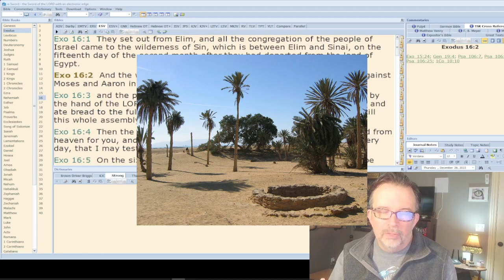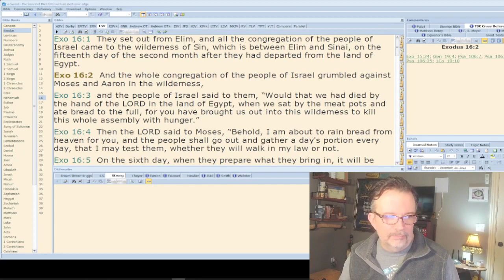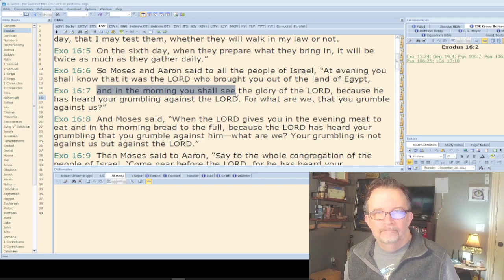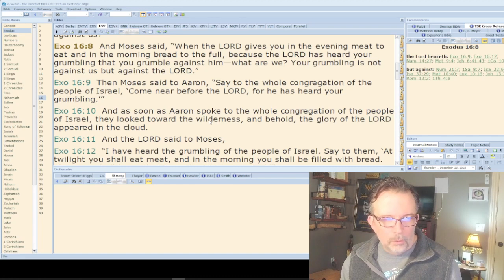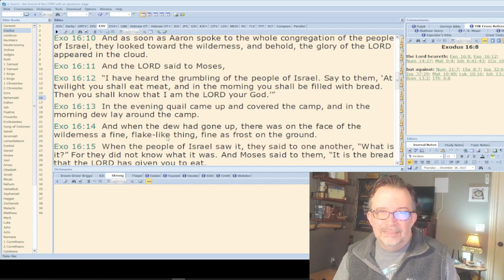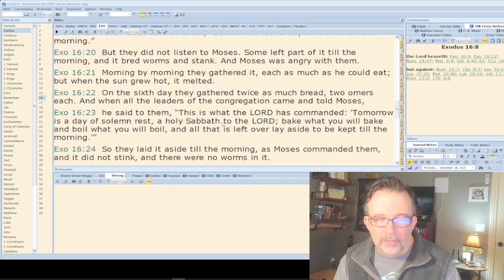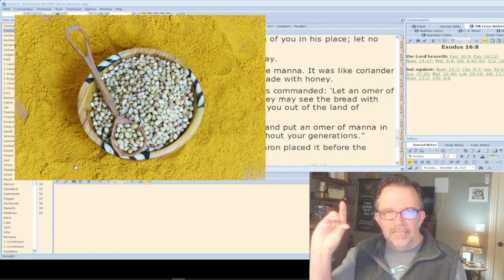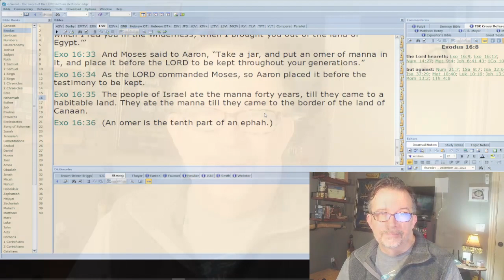Quail and Manna: Unveiling Exodus 16's Divine Sustenance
Welcome to an enlightening exploration of Exodus Chapter 16! In this episode, we delve into the profound narrative of God's provision of manna and quail to the Israelites in the wilderness.

📖 Chapter Overview 📖
Exodus 16 reveals the miraculous sustenance provided by God to the Israelites in the form of manna from heaven and quail. Join us as we uncover the spiritual significance and lessons embedded in this compelling chapter.

🔍 Key Takeaways 🔍

Explore the significance of God's miraculous provision, the manna, and its symbolism as sustenance from above.
Reflect on the Israelites' journey and the lessons of trust, dependence, and obedience in the wilderness.
As we uncover Exodus 16, consider the parallels between God's provision for the Israelites and His guidance in our lives today.

📚 Further Study 📚
Deepen your understanding of Exodus by examining related scriptures and historical context, unraveling the profound lessons embedded in this chapter.